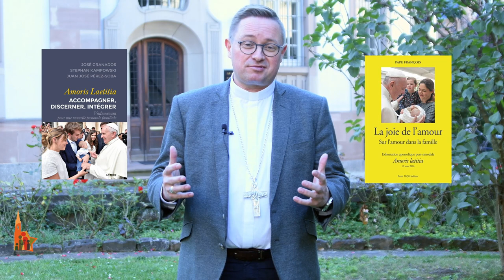Invitation lecture Amoris Laetitia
Introduction à la lecture suivie d’Amoris Laetitia, encyclique du pape François, avec la participation de Mgr Gilles Retihinger, évêque auxiliaire de Strasbourg, Bertrand Dumas, enseignant à la faculté de théologie catholique de Strasbourg, et Elisabeth Clément, responsable du service diocésain de la pastorale des familles.
s’inscrire date limite 31 octobre 2021